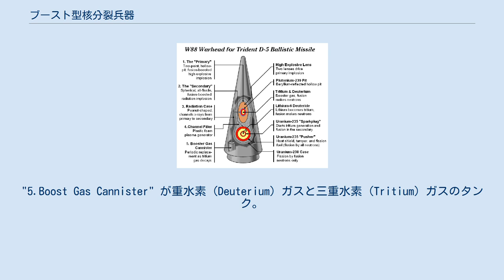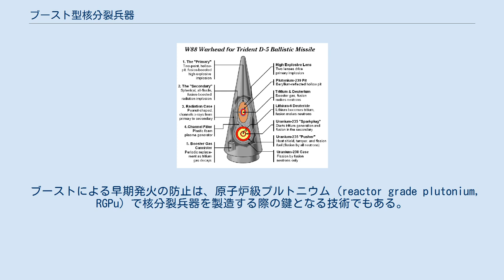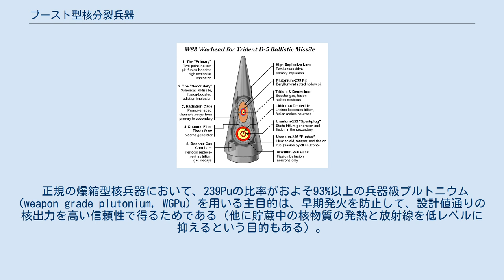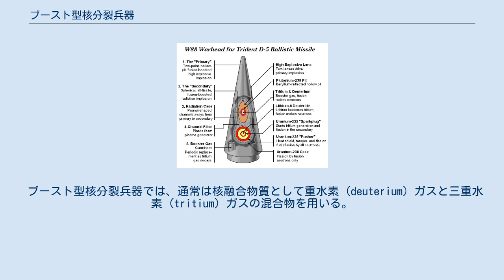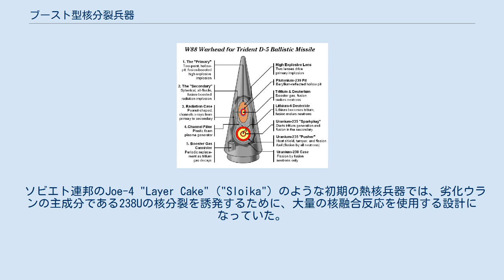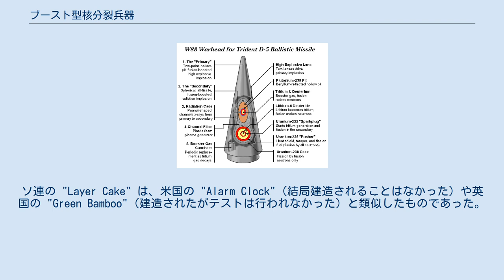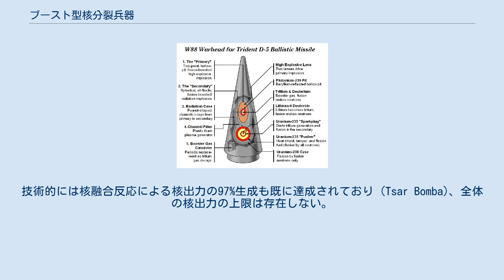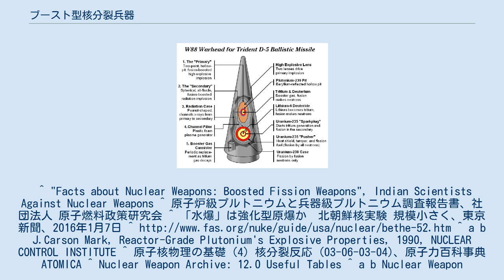ブースト型核分裂兵器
米国のW88核弾頭の構造予測図。
これは、2ステージ型の核融合兵器であるが、第1段 (primary stage；上側の楕円形の部分) はブースト型核分裂爆弾である。
"5.Boost Gas Cannister" が重水素 (Deuterium) ガスと三重水素 (Tritium) ガスのタンク。
第1段のプルトニウム・コア (pit) の中空部に "Booster Gas" の表示がある。
 ブースト型核分裂兵器（ブーストがたかくぶんれつへいき、英: boosted fission weapon）または、ブースト型核分裂爆弾（ブーストがたかくぶんれつばくだん）、あるいは強化原爆（きょうかげんばく）は、通常は少量の核融合物質を用いて余分な中性子を発生させ、核分裂の頻度を増加させることで、早期発火（predetonation、または未熟核爆発 (fizzle yield)）を防ぐとともに核出力 (nuclear yield) を増強するタイプの核兵器（爆縮型核分裂兵器）を指す。
 この方式による核分裂（そして核出力）の増強効果をブースト、そのためのメカニズムをブースターと呼ぶ。
核融合反応を利用するが、それによる発生エネルギーの増加はごく僅か、恐らく1%程度であり、その主な目的が核分裂反応の増強である点で水素爆弾などの核融合兵器とは異なる。
 ブーストによる早期発火の防止は、原子炉級プルトニウム (reactor grade plutonium, RGPu) で核分裂兵器を製造する際の鍵となる技術でもある。
また、同量の核物質であれば、この技術を用いることにより、より大きな威力を得られるので、核弾頭の小型化には不可欠の技術とされる。
 このブーストというアイデアは、1947年の秋から1949年の秋の間に、米国のロスアラモス国立研究所で初めて開発された。
 爆縮型核分裂兵器では、核分裂物質は、通常爆薬によって生み出される、均一な球面状の爆縮衝撃波によって、高速で圧縮されて超臨界状態になる。
この超臨界状態では、核物質の外部に漏れる中性子や吸収だけされて核分裂が誘発されない反応による中性子の消耗を差し引いても、核分裂反応で放出される中性子が十分な量の他の核物質の核分裂を誘発し、さらに連鎖することで全体として中性子数が増加していく連鎖反応を形成する。
この単純な連鎖反応で、核兵器自身がバラバラに飛散する前までに（核物質コアが飛散すれば未臨界状態になり、その時点で未分裂の核物質はもはや分裂できなくなる）分裂できる核物質は、最大で20%に過ぎない。
条件が理想から遠い場合は、この比率はさらに悪化する。
 また、核物質が圧縮されて十分な超臨界状態になる前に、連鎖反応が最低限持続する臨界状態（後述する α が 0 に近い状態）となる瞬間がある。
この状態で核物質内部で十分に高いエネルギーを持った中性子が生成されるか、外部から侵入すると、核物質の圧縮合体が不完全な状態で連鎖反応を開始してしまうため、生成される核エネルギーで核物質の圧縮はその時点で急激に阻止され、大部分の核物質が未分裂のままで飛散してしまう。
これが早期発火である。
臨界状態におけるこのような不都合な中性子生成の最大要因は、核物質（主成分は通常は239Pu）中に不純物として含まれる、自発核分裂を起こすことができる同位体（通常は238Pu、240Pu、242Pu）の存在である。
 正規の爆縮型核兵器において、239Puの比率がおよそ93%以上の兵器級プルトニウム (weapon grade plutonium, WGPu) を用いる主目的は、早期発火を防止して、設計値通りの核出力を高い信頼性で得るためである（他に貯蔵中の核物質の発熱と放射線を低レベルに抑えるという目的もある）。
兵器級プルトニウムを用いた核兵器では、超臨界状態がピークに達する適切なタイミングで、核物質の外部から連鎖反応の引き金となる中性子を供給するメカニズムが必要となる。
 ブースト型核分裂兵器では、通常は核融合物質として重水素 (deuterium) ガスと三重水素 (tritium) ガスの混合物を用いる。
起爆時にはまず核分裂反応が開始し、大部分の核分裂物質が未反応の初期段階で、核分裂反応に伴う高温高圧によって重水素1原子核と三重水素1原子核が重水素―三重水素 (D-T) 融合反応を開始する。
核融合反応率は20から30メガケルビンで十分大きな値となる。
この温度は、1%未満の核物質が分裂した、非常に低効率の段階で達成...